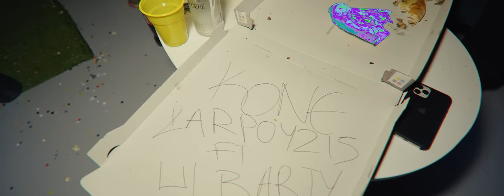Karpouzis X Lil Barty - KONE (Official Video Clip)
Produced by: Dopelord Mike
Mix - Master: Skive
Lyrics: Lil Barty, Karpouzis

Directed by: Skrap (Yafka)
Edited by: Winner
VFX: Hacky (Yafka)
Special thanks: Panez (Yafka), Kostis Kyriakou